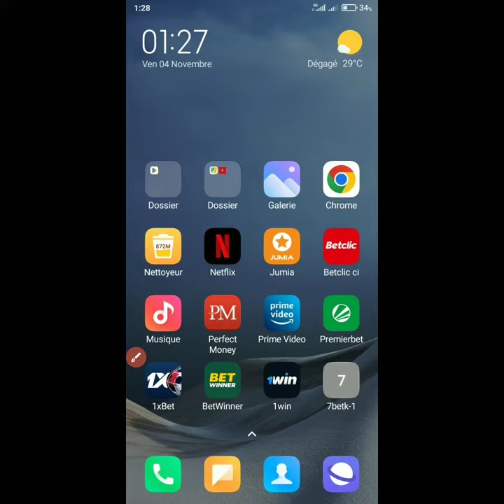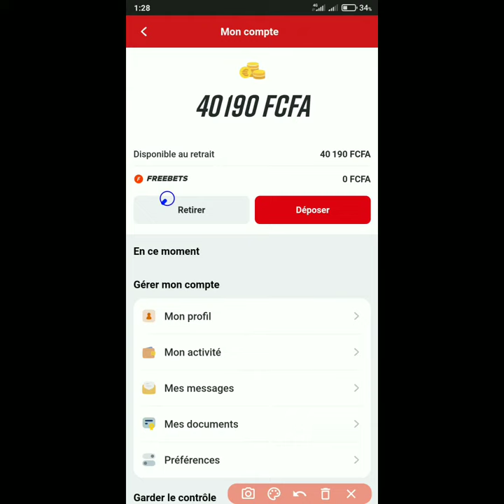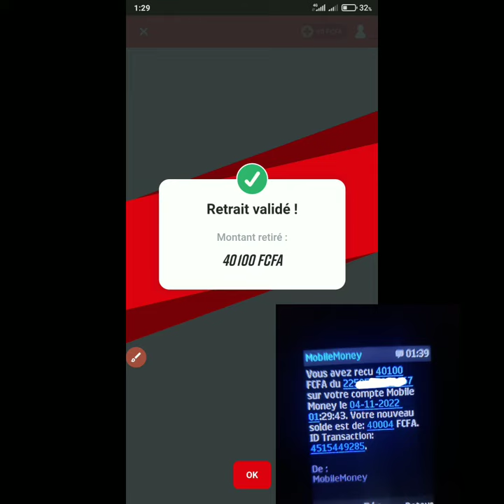Demande de retrait Betclic CI